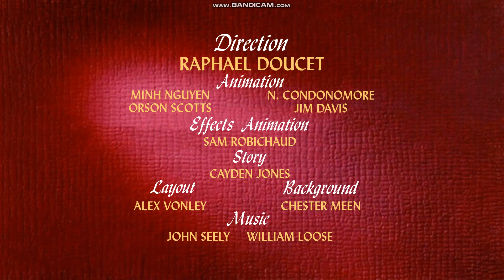Cayden the Rabbit: Plight of the Bumblebee (2023) - opening titles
SYNOPSIS: Cayden & Luna groom a talented bee, Hector to be an opera star, but the bee gets drunk on nectar from the flowers on stage and ruins the show at the Opera House.

PLOT: Cayden & Luna stumble in the big city, where they find a bee named Hector singing "bebop" (a bee who is jazz bopping), but notices that the bee occasionally hits a beautiful operatic note. Cayden & Luna decide the bee is destined for bigger things, and becomes his & her manager by signing him to a contract. However, they soon discover that the reason Hector is singing in a malt shop is that he has a weakness for the flower's nectar.
In fact, whenever he has been drinking nectar, he becomes a sloppy "drunk". So, Cayden & Luna try to keep Hector away from temptation. Unfortunately, for his operatic debut at the Opera House, the stage set is decorated with flowers and he overindulges, causing a female opera diva to faint in a fit causing chaos and ruining the show. After the performance, a defeated and heartbroken Cayden & Luna run across a musical grasshopper outside and decides to try again.

CAST:
Jimmy MacDonald - Cayden the Rabbit
Rebecca Honig - Luna Gachaney
Phil LaMarr - Hector the Bee
Tabitha St. Germain - Female Singer
Jeff Bennett - Narrator